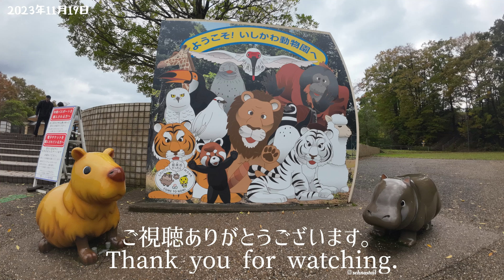【アシカ】【アザラシ】しずくさんとショコラさん